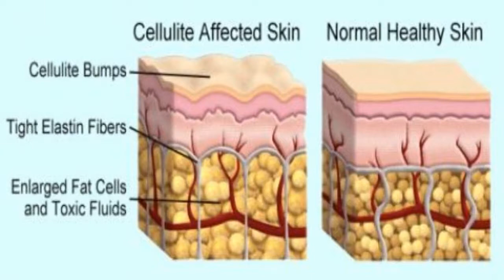Do Fat Burners Get Rid Of Cellulite